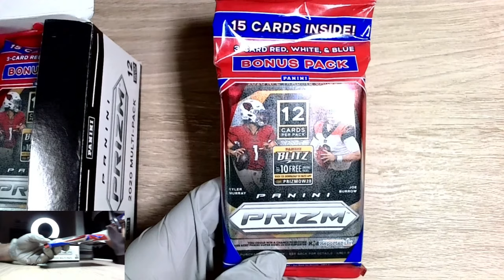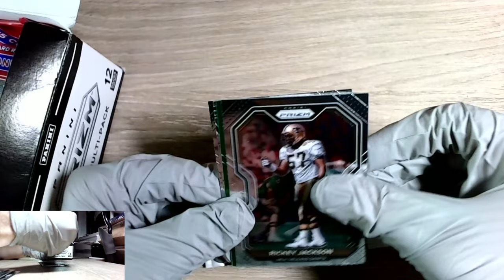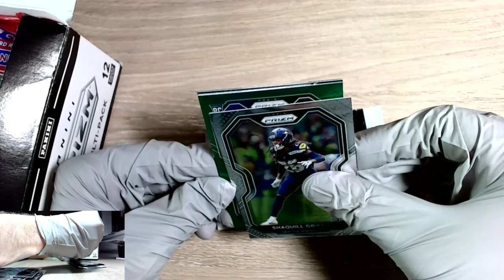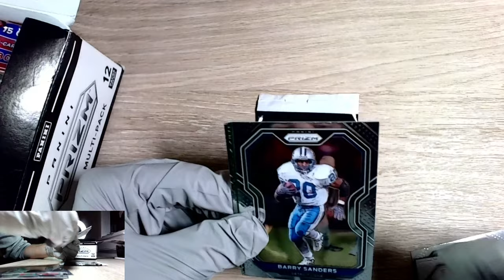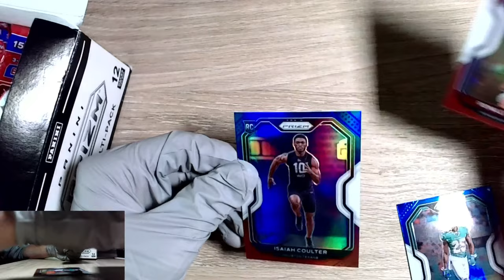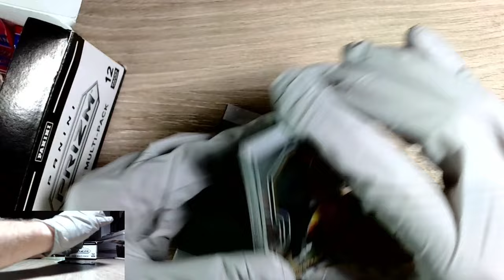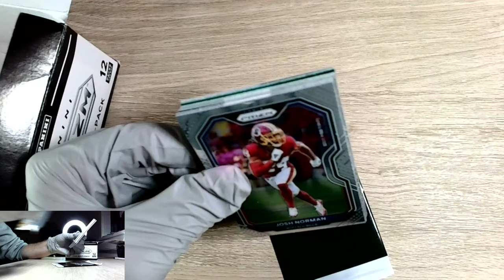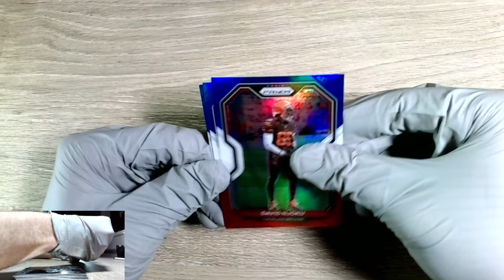Break #151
Hey there!
Pleasure breaking for you!

(1 lucky winner will spin the prize wheel, FOR FREE)
Updated as of 1-8-2022, the prize wheel consists of…
Joe Burrow Prizm Base RC
Jalen Hurts PSA Spin (Ask me to explain)
Lamelo Ball Select RC
Tyler Herro Mosaic Base PSA 9
Jacob Eason Prizm RC PSA 9
Zach Wilson By Storm Insert
Absolute Football Fat Pack
Zach Smith Auto
Mitch Trubisky Base Lot

If you would like to spin the prize wheel in general, it is $10 a spin.
Ask for more questions!